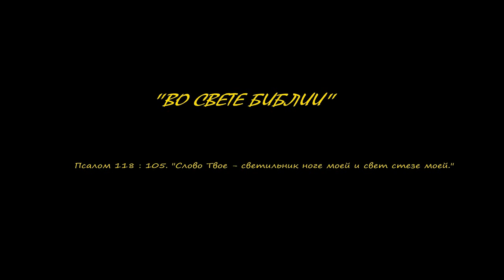ВО СВЕТЕ БИБЛИИ- 2